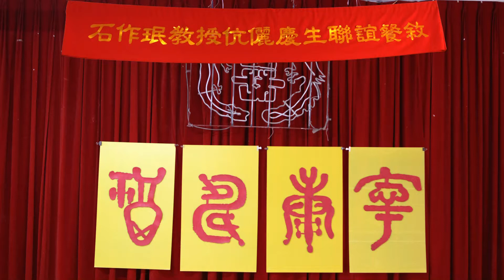石作珉教授80華誕0生日快樂-尹信徹2012.12.28攝錄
石作珉80大壽宴會影片表單